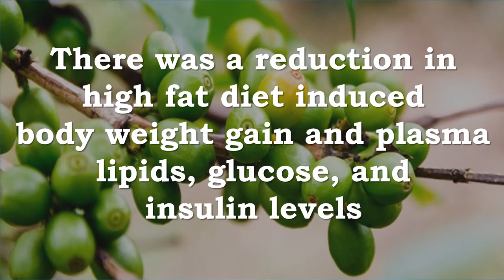Green Coffee Bean Extract For Fat Accumulation, Insulin Resistance, Genes, Inflammation, Body Weight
Recommended Supplements –

NatureWise Green Coffee Bean Extract 100% Pure with Antioxidants, All Natural Weight Loss Supplement, Maintains Normal Blood Sugar Levels, 50% Chlorogenic Acid, Non-GMO, 800mg, 60 Count

NATURAL WEIGHT LOSS SUPPLEMENT: Green Coffee Bean Extract is naturally high in chlorogenic acids, which are thought to act as a natural metabolism booster and fat burner for women and men.
SUPPORTED BY RESEARCH: Trademarked active ingredient GCA (Green Coffee Antioxidant) has been successfully used in a double-blind, placebo-controlled study to support healthy weight management.
DECAFFEINATED: Green Coffee Bean Extract pills contain about the same amount of caffeine as one cup of decaf coffee, for powerful benefits without the jitters.

Health Plus Prime Green Coffee Bean Extract 100% Pure & Natural 800mg Serving @ 50%...
800mg, 50% Chlorogenic Acid Green Coffee Bean Extract to deliver real results
Kick cravings and overeating to the curb and start seeing the inches and pounds fall off
Easy, Safe, and All Natural way to lose weight and get healthier
1 ingredient for maximum results with no added fillers that give negative side effects
If you're not happy with your purchase of our Green Coffee Bean Extract, we will happily refund you

Pure & Natural Green Coffee Bean Extract WITHOUT Added Fillers, Dangerous Artificial Ingredients, Or Unwanted Side Effects! Yes, it's possible to lose weight while still eating your favorite foods! The trick is to eat LESS of them...and that's where our pure & effective Green Coffee Bean Extract comes in. If you're among the millions out there who need just a tiny boost to get your health in the right direction, our product is perfect for you. While other sellers are doing everything they can to maximize their profits, we're doing everything we can to serve you to the fullest! That means taking the time to do the proper research, formulate products with quality ingredients that are proven to work, and give you a guarantee on it working or we'll refund you. As the experts put it, Green Coffee Bean Extract is an amazing product...BUT...only if it was created the right way. If you've tried other products (even other Green Coffee Bean Extracts) but weren't happy with the results...you NEED to give ours a try! UPDATE: We are still OVERSTOCKED and need room in our warehouse for more inventory. If you're thinking about placing an order, please consider purchasing a few at a time and claim the coupon (see above) to save money while this offer is still valid!

SVETOL Green Coffee Bean Extract, 90 Liquid Softgels with 400mg of Clinically-Proven Svetol Per Cap
Sports Research Green Coffee Bean Extract harnesses the benefits of coffee, in a plant concentrate, and provides proven effectiveness for slimming and beauty. Our product is made with Svetol® a natural plant extract of decaffeinated green coffee rich in active components. Obtained from unroasted coffee beans of the exotic Robusta variety (Coffea canephora robusta Pierre), Svetol® possesses a unique composition whose effectiveness has been clinically proven in numerous studies. The active ingredients in our Green Coffee Bean Extract are Polyphenols, which are antioxidant molecules, and Chlorogenic Acids. Chlorogenic Acids are a group of beneficial compounds that have been shown in pre-clinical and clinical studies to support healthy blood sugar levels, fat reduction, and healthy BMI. Our Green Coffee Extract is third party HPLC tested and verified free of wheat, peanut, soy, shellfish, egg, and milk.

SVETOL carefully selects non-roasted green coffee beans retaining all the benefits, and guaranteeing 45 percent Chlorogenic Acids, 50 percent Total Polyphenols and less than 2 percent Caffeine, so you won't experience jitteriness or caffeine crashes.

Proven to Promote Weight Loss
SVETOL is a patented, award-winning Green Coffee extract proven in 8 research studies. In one 60-day double-blind, placebo-controlled clinical trial, the treatment group receiving 400 milligrams of SVETOL daily lost 5.7 percent of original weight, while the placebo group lost less than 3 percent*.

Green Coffee Bean Extract, Fat Accumulation, Insulin Resistance, Genes, Inflammation, Body Weight, Glucose, Insulin

This study discovered that…
There was a reduction in high fat diet induced body weight gain and plasma lipids, glucose, and insulin levels
Decaffeinated green coffee bean extract appeared to reverse high fat diet induced fat accumulation and insulin resistance by downregulating the genes involved in adipogenesis and inflammation in visceral adipose tissue (Belly Fat).